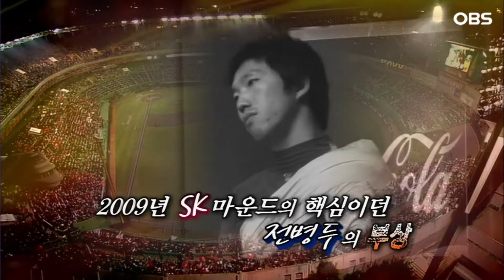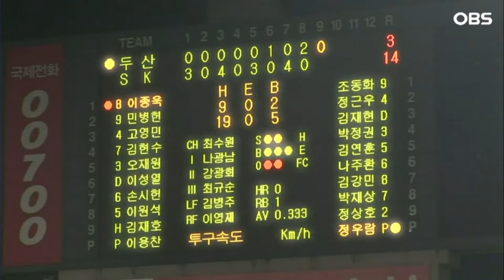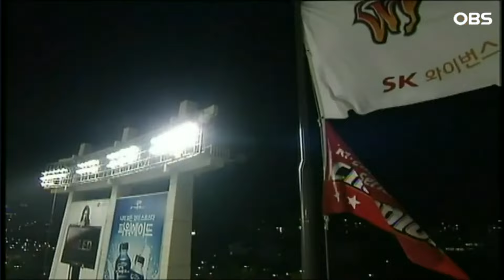[불타는 그라운드2] 주력급 선수들의 연이은 부상.. 결국 '부상 투혼' 채병용 정신력으로 극복한다!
박재상 송은범 OBS 경인TV에서 선보이고 있는 본격 스포츠 리얼 드라마.